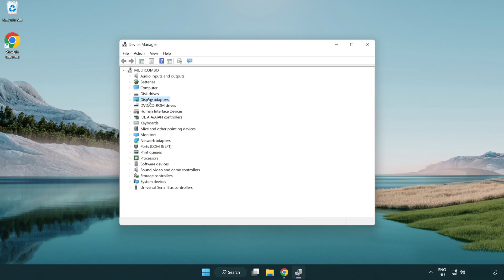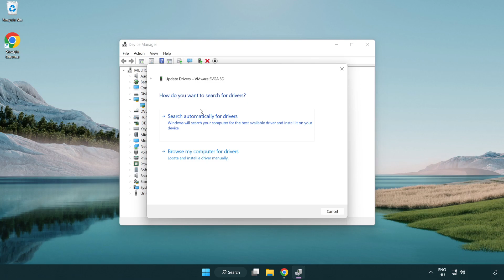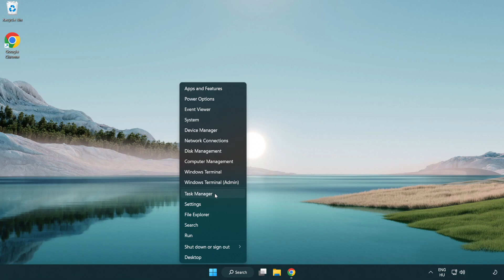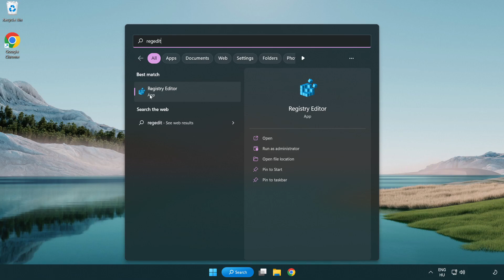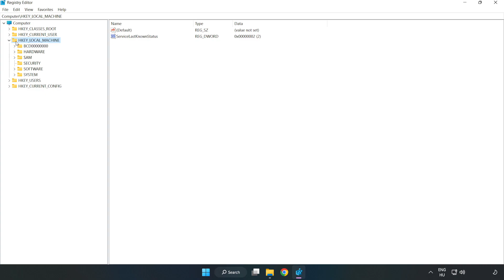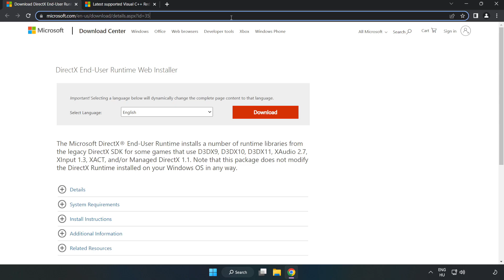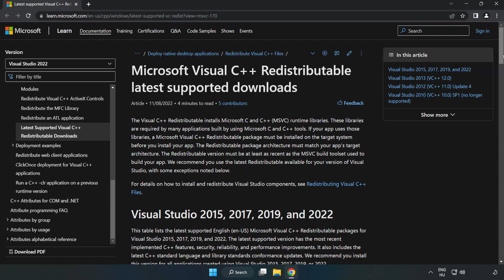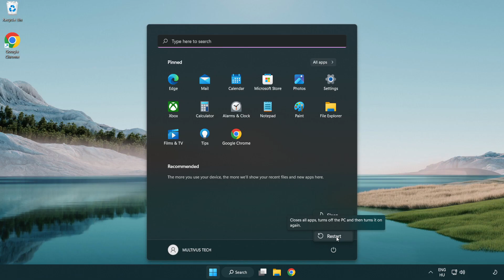How to FIX Alan Wake 2 Low FPS Drops & Lagging!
I'm going to show How to FIX Alan Wake 2 Low FPS Drops & Lagging!